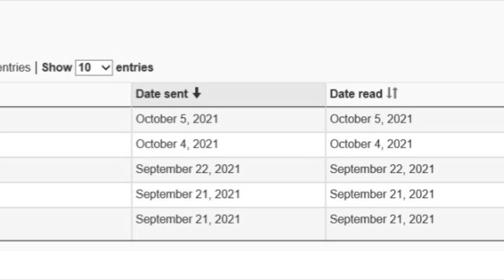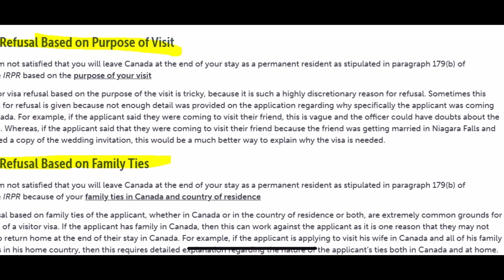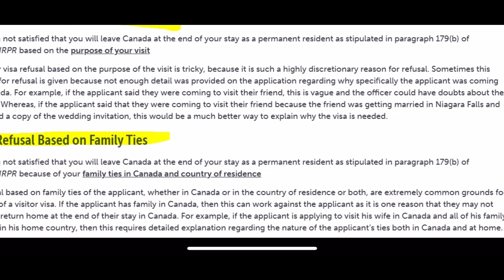Canada Visitor Visa Refusal Explained | Purpose Of Visit | Family Ties | Latest Update